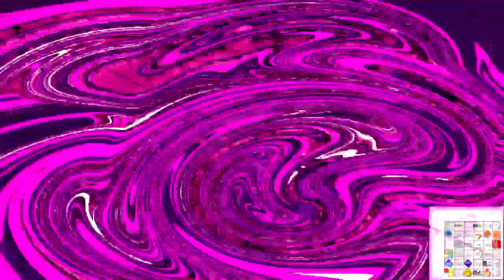THE STRANGENESS OF THE STRANGENESS OF THE STRANGENESS OF KLASKY CSUPO V2